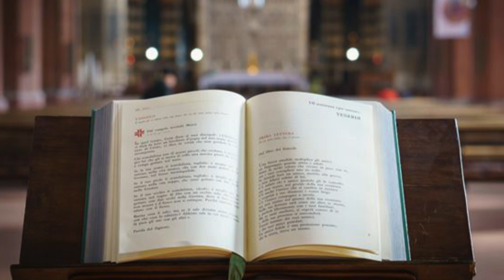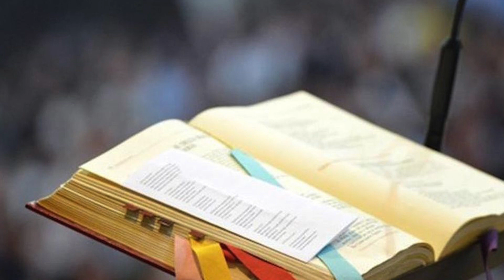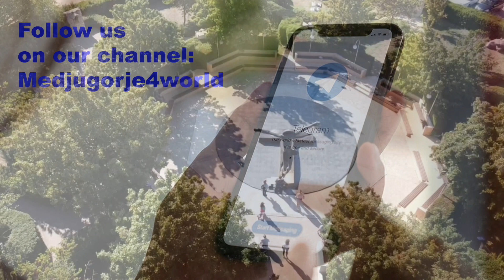Pope Francis comments on today's Gospel - October 16, 2022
The word "gospel" means " good news." The gospel brings salvation, it also brings the Kingdom and evokes hope in God's people. The gospel is also a motivation for sanctification.

Today's Gospel - October 16, 2022. Gospel reading and reflection by Pope Francis